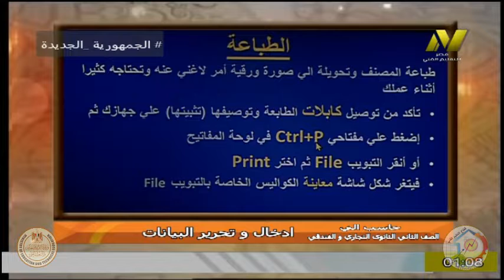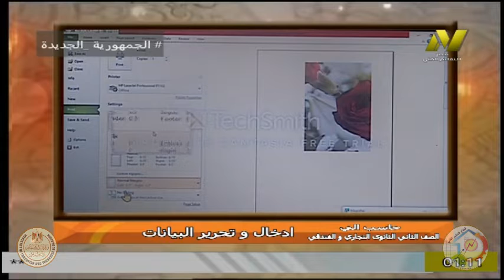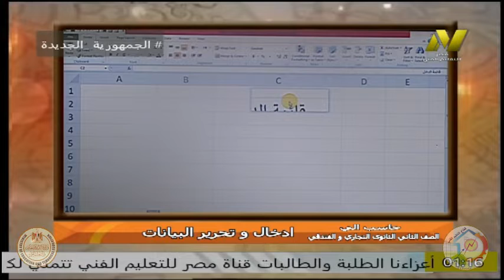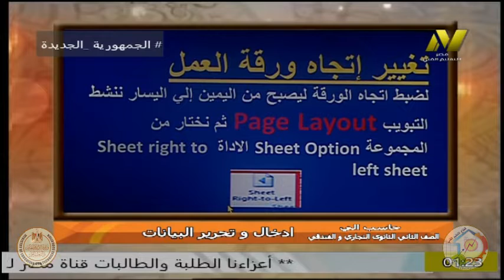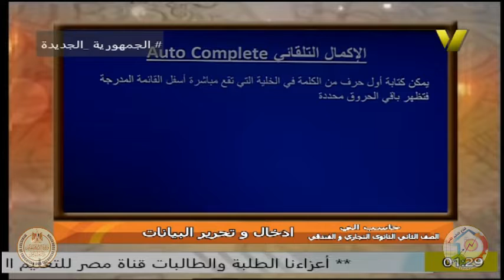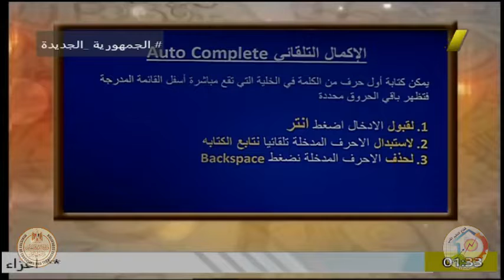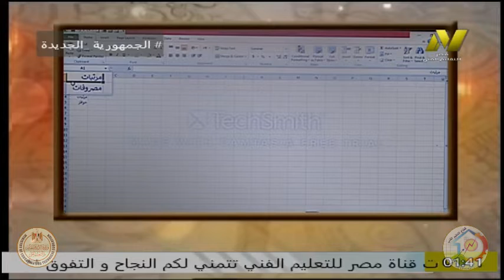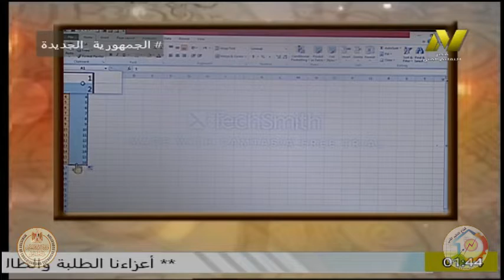الصف الثانى تجارى - حاسب الى - ادخال وتحرير البيانات - ا سوزان السيد